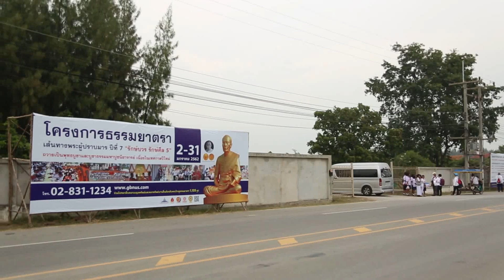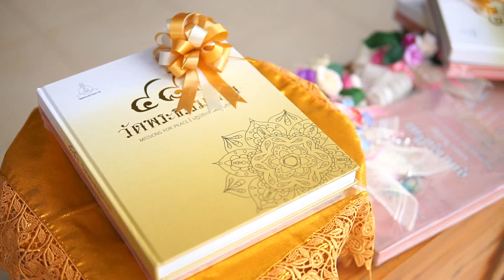ธรรมยาตราปีที่ 7 ตอนที่ 6 พิธีถวายสังฆทาน 102 วัด ณ ศูนย์ปฏิบัติธรรมพระมงคลเทพมุนี